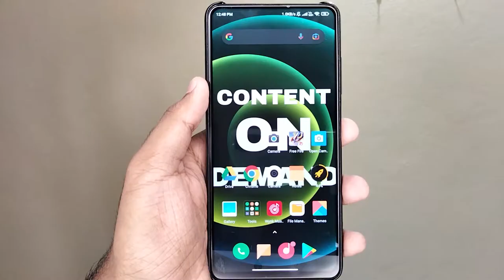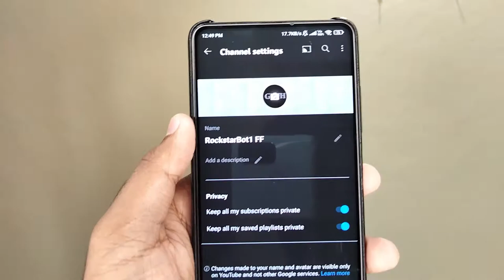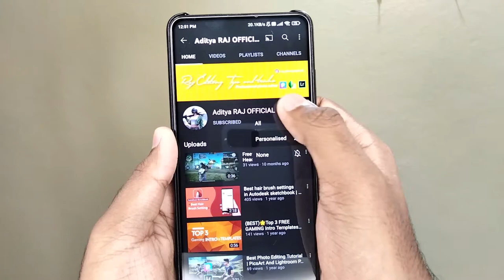Show Your Name to YouTuber When You Subscribe | New Subscriber Notification YouTube | How to Enable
hello friends in this video i have shown how to enable a youtube setting new subscriber notification.